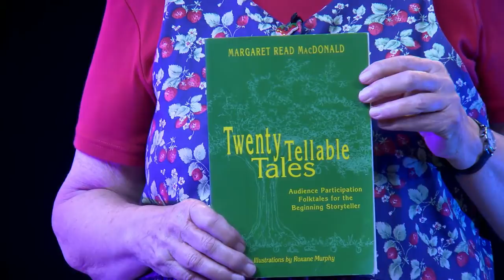PARLEY GARFIELD and the FROGS by Margaret Read MacDonald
Author, folklorist, and storyteller Margaret Read MacDonald tells her grandfather's tale, "Parley Garfield and the Frogs", from Southern Indiana. It is found in her book, 'Twenty Tellable Tales: Audience Participation Folktales for the Beginning Storyteller'.